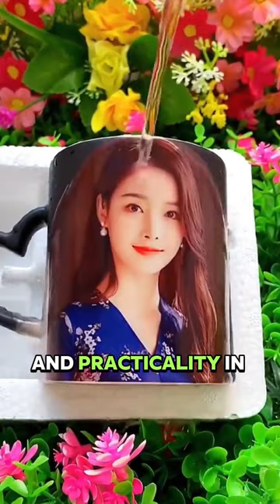Product Link in Bio ( # 1334 ) @MaviGadgets✅ Sublimation Mug Heat Press Printer Machine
Product Name: Sublimation Mug Heat Press Printer Machine

1️⃣ Note the Product Number or Name
2️⃣ Visit Our Bio Link - You can easily do this by clicking on our account name.
3️⃣ Simply look for the product using the number or name you noted earlier.
💡 Why the Change? YouTube has stopped allowing link sharing on Shorts, so we’ve created this handy solution to make your life easier. Now you can find everything you’re interested in, all in one place!